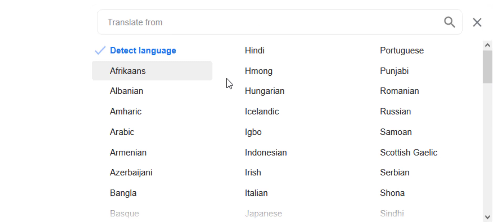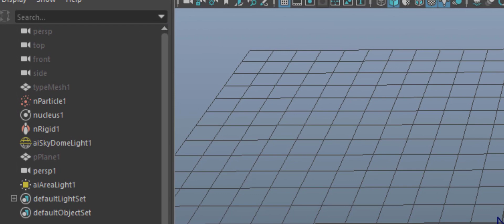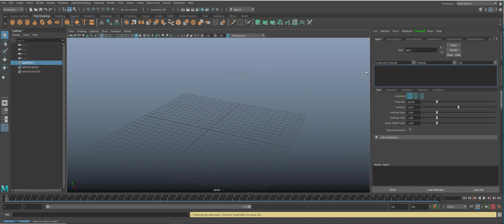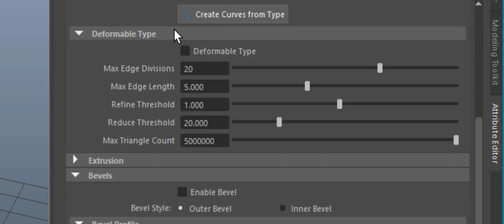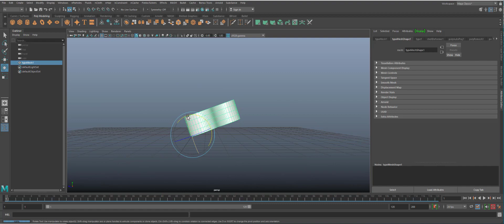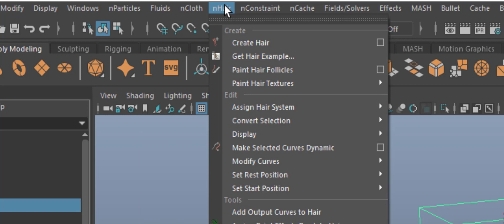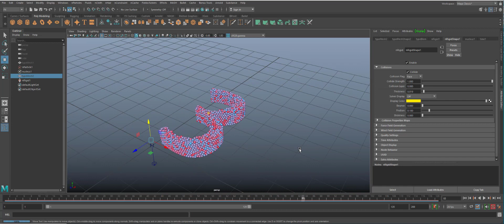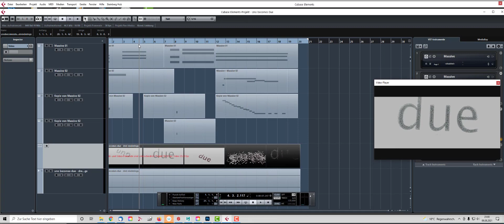Maya: Uno Becomes Due [nParticles]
All areas in Maya come with a rich set of options. Once you've explored some of these areas you might get inspired to convey an idea you have to your audience – using nParticles for example.

There a several ways to transform a swarm of particles which shape the word UNO (italian for one) into the word DUE (italian for two). Here is one very effective way. Enjoy!

00:00 Start
03:30 Building the scene from scratch
09:25 From Uhr to Uno and Due

The music: "Computer Animation", composed and performed by me, Maximilian Schönherr, licensed via GEMA, Germany.

If you – as a Maya beginner or an advanced character animator – want to learn NURBS modeling in depth, visit Skillshare or Udemy for my 12 part NURBS course: